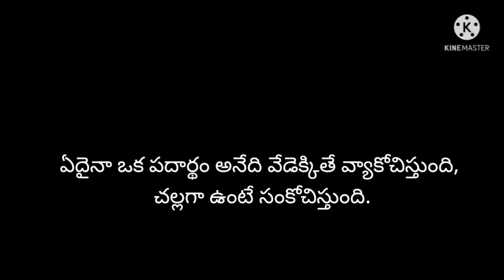eiffel tower height in summer and winter | thermal expansion | expansion joints on bridges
images are collected from Google